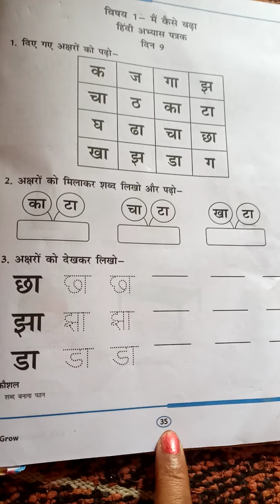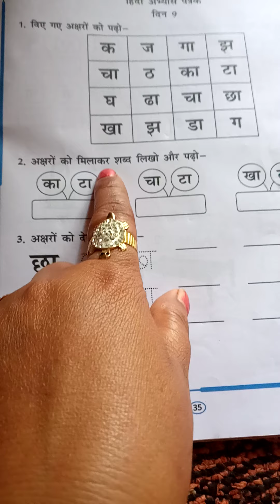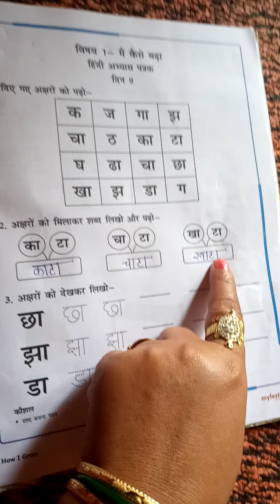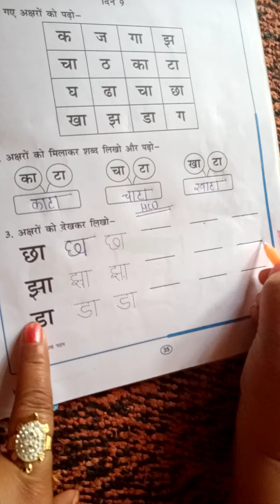class kg2 hindi